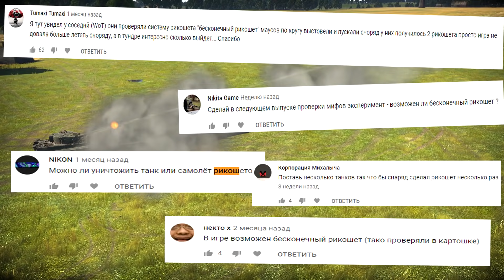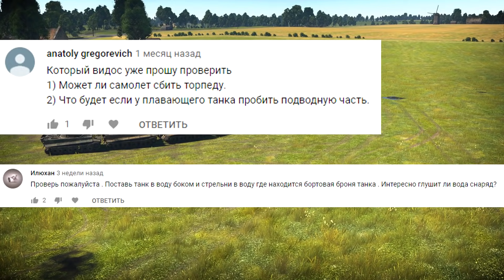БЕСКОНЕЧНЫЙ РИКОШЕТ В WAR THUNDER | ПРОВЕРКА МИФОВ #16 | ВЕРТОЛЕТ НА АВИАНОСЦЕ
Проверяем, возможен ли бесконечный рикошет.
Перезарядка вертолета на филде и авианосце.
Стреляем в подводную часть бмп.
Сажаем МИ-4 на ПТ-76б.